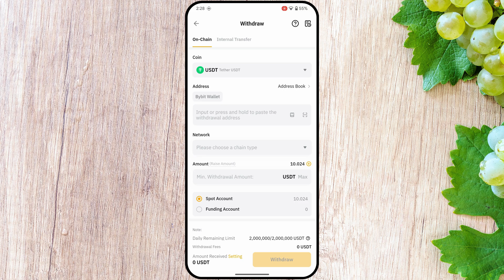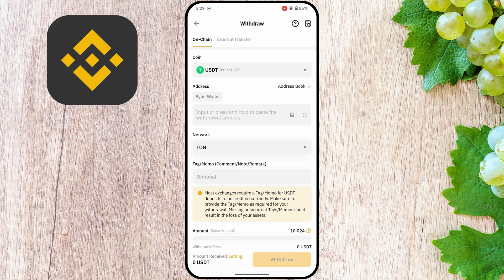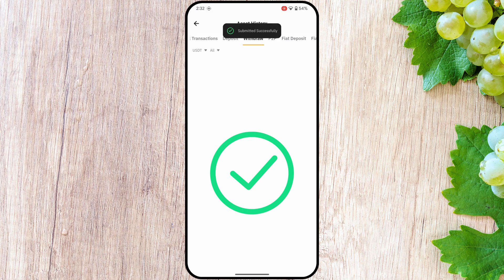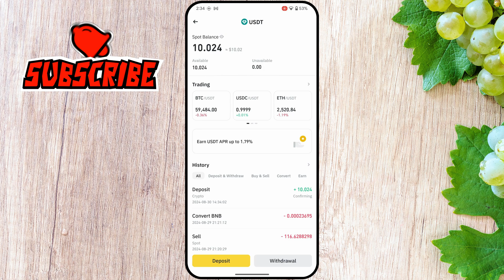How to withdraw USDT from Bybit to Binance | How to Send USDT from Bybit to Binance Without Fee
In today's video, we have learned how to transfer USDT from bybit exchange to binance exchange without fees. If you want to withdraw usdt from bybit exchange and deposit it in binance exchange without paying any fee then in this video we have learned how we can transfer usdt without paying any fee.

Cover Topic:
How to Send USDT from Bybit to Binance